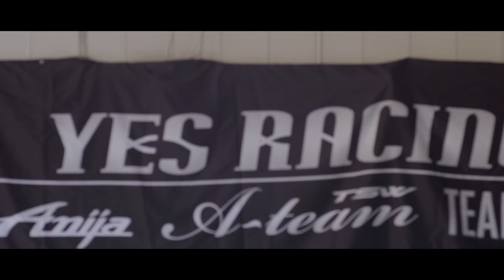TEAM YES LUV: AYA a.k.a.PANDA & J'L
TEAM YES LUV
AYA a.k.a.PANDA & J'L